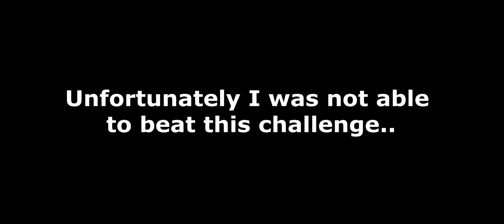Friendly BATTLE against Zorro 🤩🤩 ! - Hill Climb Racing 2 #2